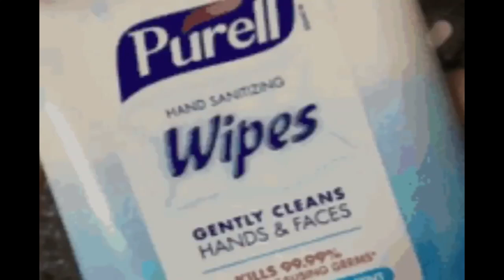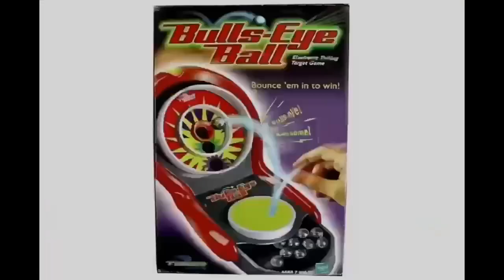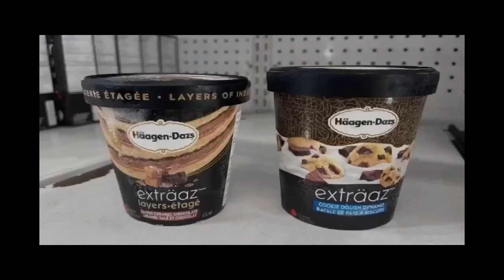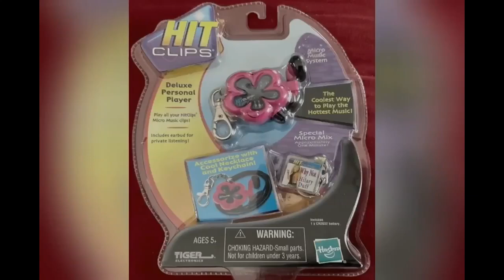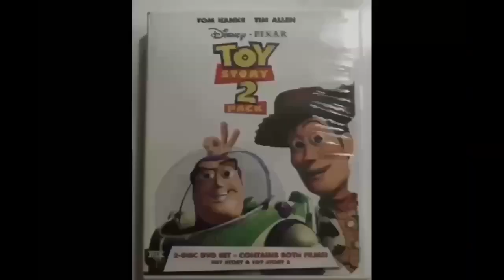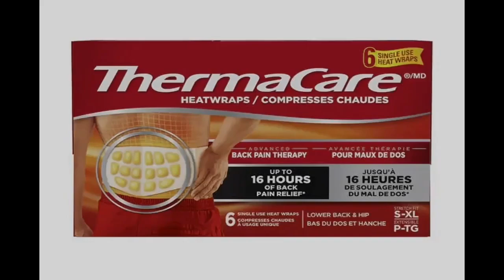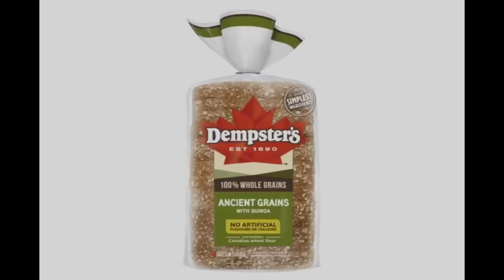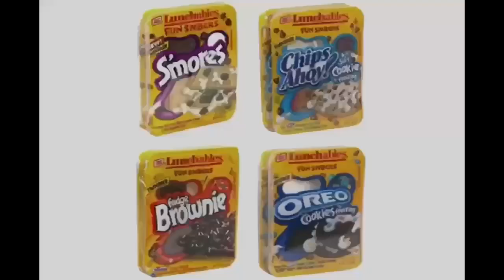YTV All Post Commercial Break April, 6, 2024 #9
1. YTV All Post ID
2. Freedom 55 Financial Commercial
3. Head & Shoulders H&S Shampoo TVC Canada Surprise Yourself Commercial
4. Pampers Wipes Commercial
5. Mr. Lube Commercial
6. Soft & Dri Shampoo Canada Commercial
7. Bulls Eye Ball Commercial
8. Haagen Dazs Love Cookie Dough Salted Caramel Brownie Ice Cream Bar Canada Commercial
9. Mattel Barbie Girls Doll Toys Stroll N Play Canada Commercial
10. Hot Wheels Raceaway Shark Park Toys Commercial
11. Robitussin Cough Control Commercial
12. Real Canadian Superstore Pillsbury Ready To Bake Chocolate Chip Cookies Hershey's Doughboy Kisses Milk Chocolate Bar Nutella Chapman's Ice Cream Cadbury Dairy Milk Canada Girl Smile Simple Delights Commercial
13. West 49 Commercial
14. Holiday Inn Hotel Commercial
15. Pontiac Vibe Commercial
16. Tiger Hit Clips Commercial
17. KFC Taco Bell Pizza Hut Restaurant Canada Disney & Pixar VHS Tapes & DVD's Commercial
18. TRESemmé Commercial
19. Scott Tissue Commercial
20. Thermacare Commercial
21. TD Canada Trust Commercial
22. Dempster's Whole Grains Bread Canada Commercial
23. Dominion Grocery Store Pillsbury Ready To Bake Chocolate Chip Cookies Hershey's Doughboy Kisses Milk Chocolate Bar Nutella Chapman's Ice Cream Cadbury Dairy Milk Canada Girl Smile Simple Delights Commercial
24. Walmart Canada Pillsbury Ready To Bake Chocolate Chip Cookies Hershey's Doughboy Kisses Milk Chocolate Bar Nutella Chapman's Ice Cream Cadbury Dairy Milk M&M's Peanut Butter Oreo Reese's Cups Oh Henry Food Treats Let's Go To McDonald's Play Doh I'm Lovin It Canada Girl Smile Simple Delights Commercial
25. YTV Dragon Ball Z TV Show Cadbury Dairy Milk Treats M&M's Peanut Butter Oh Henry Creamy Caramel Crunchy Fudge Chocolate Coating Peanuts Hershey Canada Reese's Peanut Butter Cups Oreo Christie Commercial (Lizard Short ID 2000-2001)
26. Telesat Satellite TV Direct Shows Dora The Explorer Max & Ruby Little Bear Babar Franklin InuYasha Sailor Moon PBS Kids WNED Buffalo Toronto Berenstain Bears Timothy Goes To School Treehouse TV Care Bears Nelvana A Corus Entertainment Company Thomas & Friends The Wiggles Sesame Street Mister Rogers Neighborhood Teletoon Blue's Clues Nick Jr Nickelodeon SpongeBob SquarePants Mainframe Entertainment Alliance Atlantis YTV Shaw Bear ReBoot Tales From The Cryptkeeper Fantome The Neverending Story Family Guy The Simpsons Bob The Builder The Big Comfy Couch Dragon Ball Z Rupert Bear Nintendo 64 DS GameCube Super Mario Kart 64 Games Watching TV Simple Delights Canadian Commercial
27. Astro Yogurt Canada Commercial
28. Lunchables Fun Snacks Commercial
29. Milton Bradley Candy Land Commercial
30. Easy Bake Oven Commercial
31. YTV Breaker High Promo (Three Eyes Short ID 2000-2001)
32. YTV Dragon Ball Z Promo (Three Eyes Short ID 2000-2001 & Cadbury Caramilk Oh Henry Pillsbury Chocolate Chip Cookies Nutella L’Oréal Kids)
33. YTV Video Top Ten Arcade Games Promo (Three Eyes Short ID 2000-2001 Nintendo Super Mario Kart 64 Video Games)
34. YTV All Post Context ID